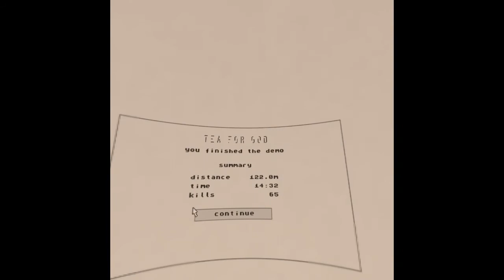Oculus Quest VR - Tea For God - Game Under Development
Tea for God introduces a new concept to take advantage of the 6DoF offered by the Oculus Quest. All the movement within the game maps to movement in the physical world and by "bending" the space, this whole sequence was palyed in an area of approx 2 meters x 6 meters. With this clever use of space, the play area effectively becomes infinite. I can't wait to try this is a larger space and look forward to the finished game. Surely the future of VR gaming...?